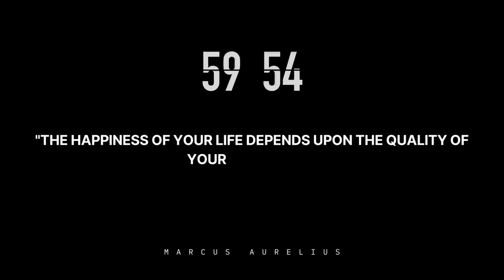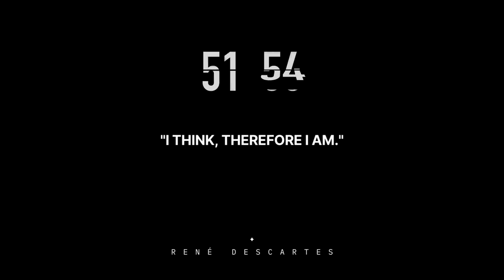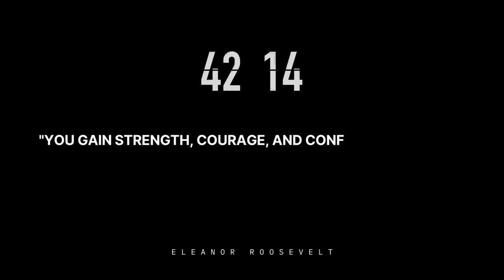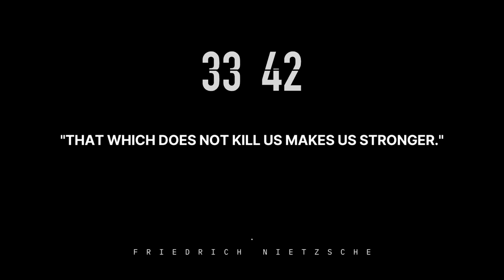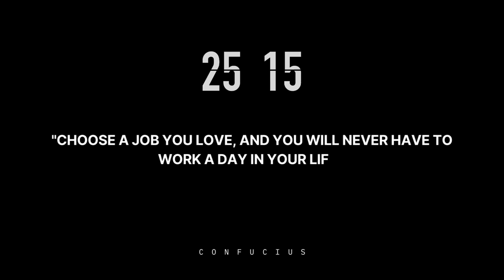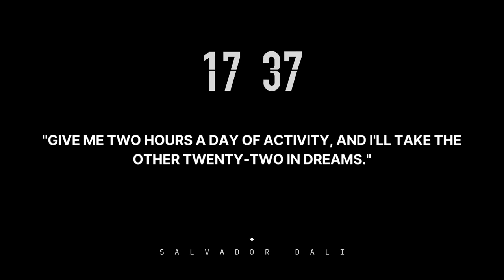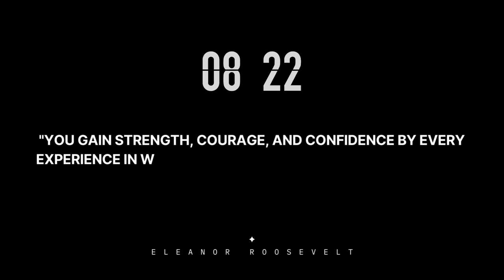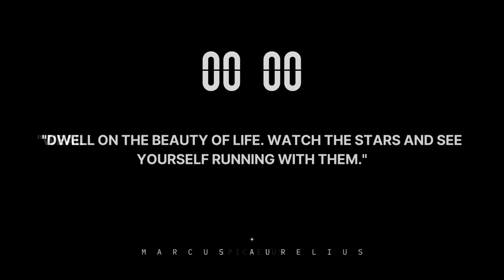Stoicism quotes, Black Screen, 1 hour Stopwatch, Best of Stoic Quotes on the dark screen.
Black Screen, Stoicism quotes, 1 hour Stopwatch, Best of Stoic Quotes.
Black screen stoicism quotes.

Stoic Awakening Immerse Yourself in Timeless Quotes by Renowned Philosophers, 1 HR  Black Screen, Unlocking Stoic Insights: Immersive 1-Hour Black Screen Experience with Famous Philosopher. Epictetus Quotes.

Welcome to @WavesMinds
On this Video:
01. Black Screen Quotes.
02. Timeless Quotes of Stoic Awakening.
03. 1 hour Dark Screen with stopwatch.
04. 60 Minutes Quotes with timer.
05. 1 hour of nature music.
06. Inspiration quotes, Life quotes.
07. Quotes with Stopwatch.
08. Motivational, Stoicism Timeless Quotes.

Quotes From:
Epictetus, Marcus Aurelius, Seneca, Zeno of Citium, Cleanthes, Chrysippus, Musonius Rufus, Hierocles, Epictetus the Younger, Cato the Younger, Gaius Musonius Rufus, Panaetius, Posidonius, Cicero, Hecato of Rhodes.

Data Collect From:
01. Press Conference, 02. Self Improvement, 03. Practical Wisdom, 04. Stoicism Inspiration Quotes, 05. Stoicism, 06. Marcus Aurelius Quotes, 07. Epictetus Quotes, 08. Seneca Quotes, 09. Marcus Aurelius Quotes About Life, 10. Marcus Aurelius Quotes, 11. Marcus Aurelius Life Changing Quotes, 12. Epictetus Quotes, 13. Socrates Quotes, 14. Kuotes, 15. Marcus Aurelius Quote, 16. Clean With Me, 17. Cleaning Motivation The Golden Sayings Of Epictetus Quotes, 18. Golden Sayings And Quotes Of Epictetus, 19. Epictetus Motivational Quotes, 20. Epictetus Life Changing Quotes, 21. Epictetus Quotes, 22. Epictetus Quotes That Describe Ourselves, 23. Epictetus Stoicsm Quotes, 24. Strengthen Your Character

Our Others Video:
Coming Soon.

Video Summary:
Stoicism Quotes from Famous Persons. 1 Hour of Black Screen Inspiration and Life Quotes With Timer.   Epictetus Quotes, Socrates Quotes, Kuotes, Marcus Aurelius Quote.

Any suggestions are acceptable.